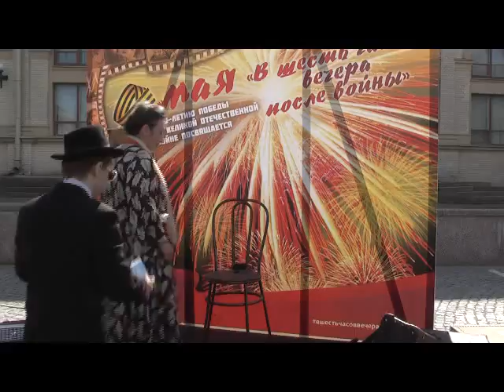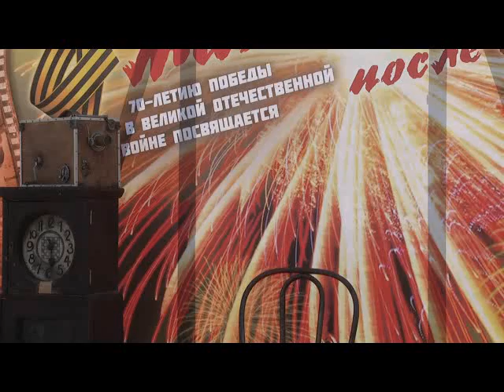«В шесть часов вечера после войны». Фильм 5